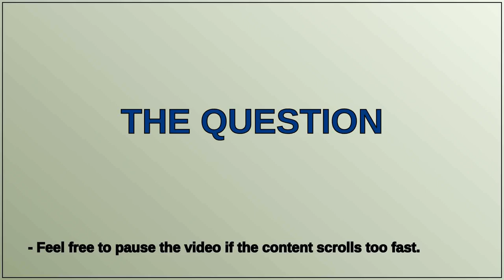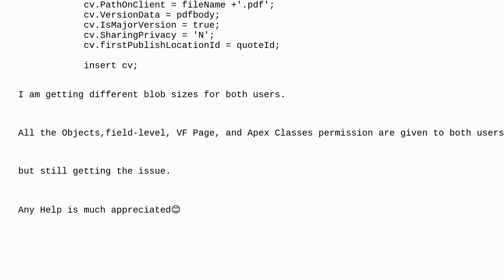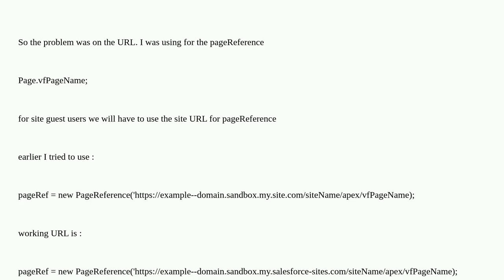Salesforce: Guest User is generating and inserting Blank PDF through VF Page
Guest User is generating and inserting Blank PDF through VF Page

A special thanks goes out to the community

  visualforce apex getcontentaspdf